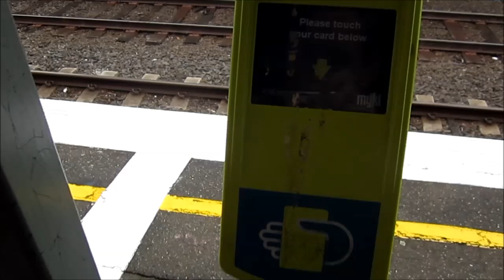Touching-on at the station with an e-Tag